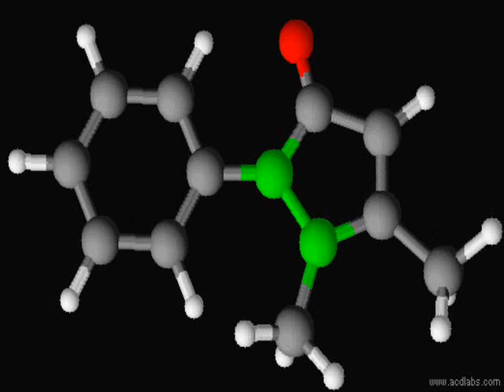Antipyrin Fenazon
3D model of Antipyrin